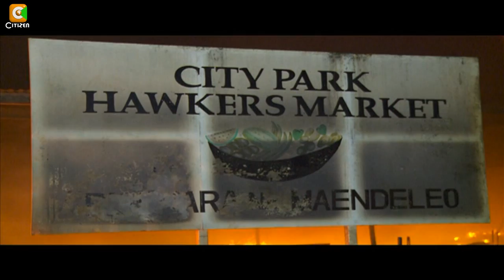Nairobi Governor Kidero Assaulted By City Park Market Traders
Angry protesters at Nairobi City Park Market have roughed up county governor dr. Evans Kidero today in protests over an inferno that razed the market last night. Dr. Kidero was jeered at and had soil thrown at him as he tried to calm down the hawkers. Hussein Mohamed reports on the demonstrations that went on for the better part of the day, until police intervened.